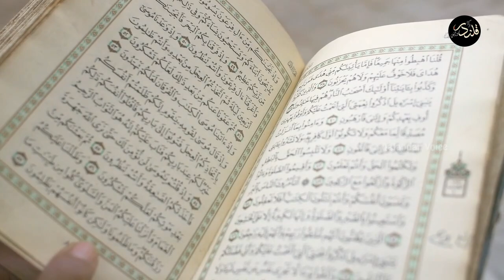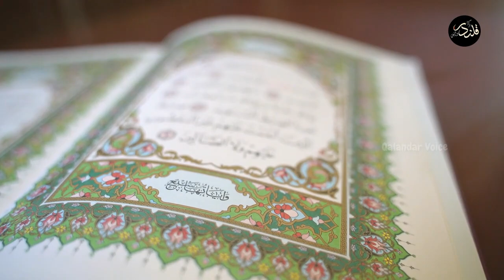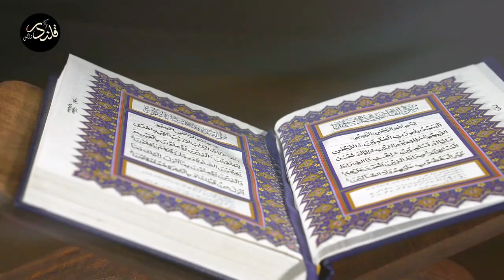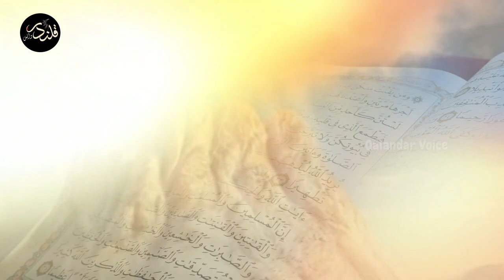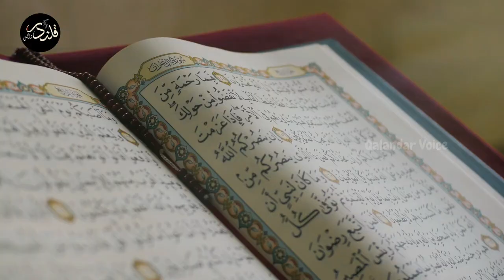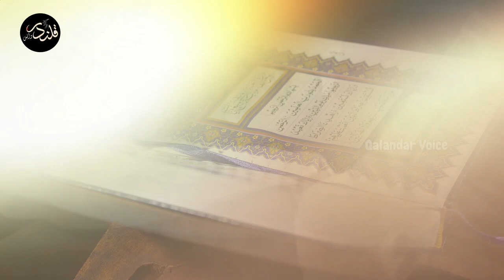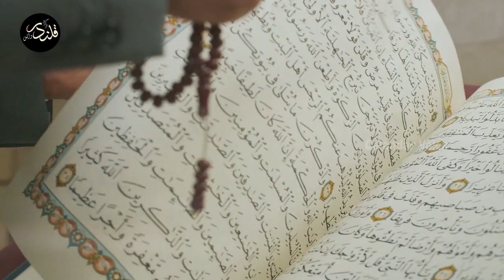Marne K Bad Quran Kis Tarha Mayat K Kam Ata Hai | Quran Ka Mojza | Quran Aur Qabar | Qalandar Voice